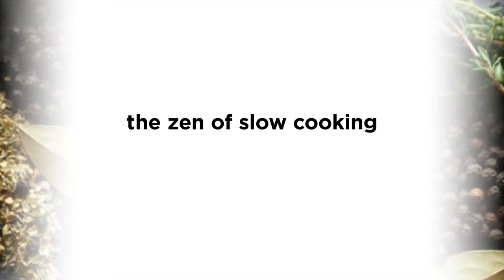the zen of slow cooking Kickstarter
"The soul of the zen of slow cooking lies in our desire to help the home cook find a little Zen in the kitchen and our heart lies in the dream of helping adults with developmental challenges find independence and employment."